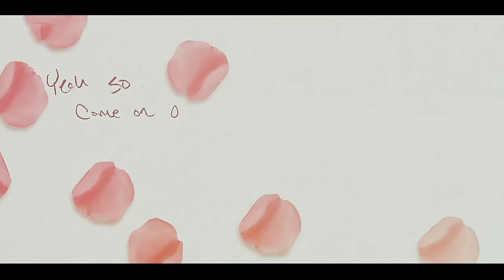Tyler Rich - Better Than You're Used To (Lyric Video)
Music video by Tyler Rich performing Better Than You're Used To (Lyric Video).